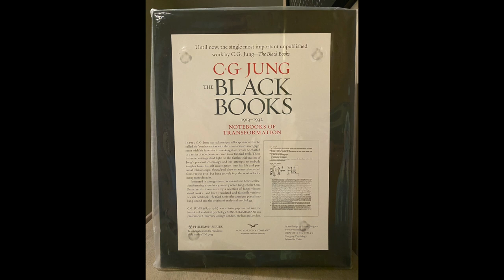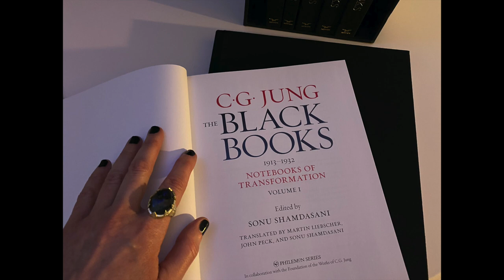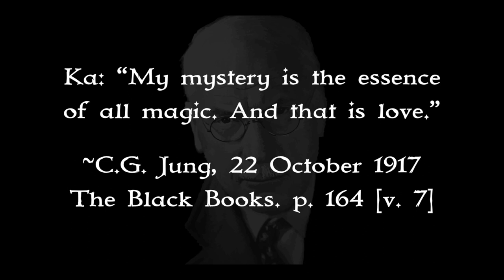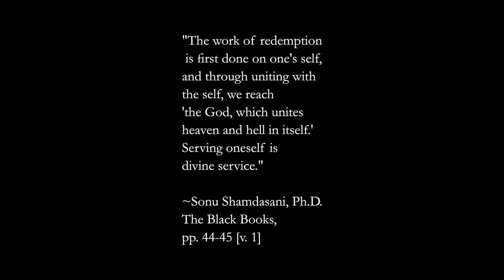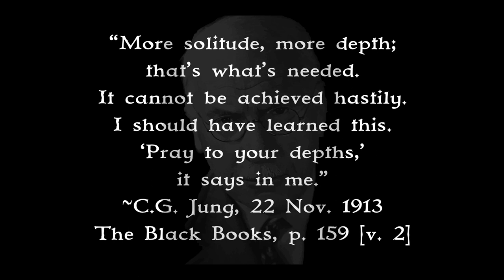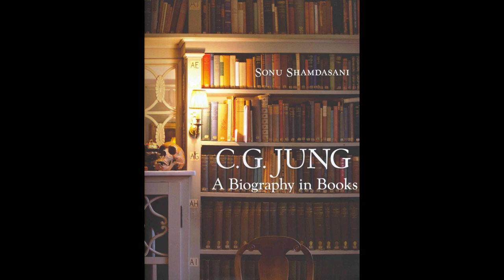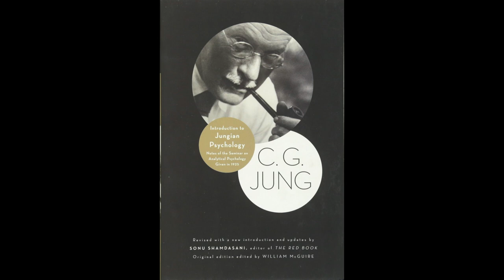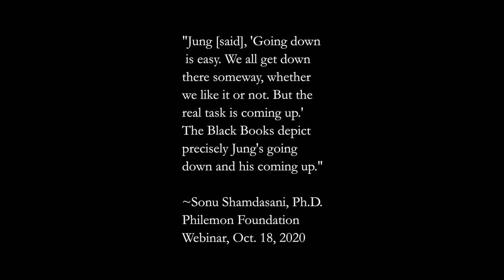Sonu Shamdasani, Ph.D. | The Black Books of C.G. Jung | Speaking of Jung #75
Sonu Shamdasani, Ph.D. is Professor in Jung History in the School of European Languages, Culture & Society, Vice-Dean (International) of the Faculty of Arts & Humanities, and co-director of the Health Humanities Centre at University College London.

After receiving his undergraduate degree from the University of Bristol, he earned a master's degree in the history of science and medicine from Imperial College London and University College London, and a doctorate in the history of medicine from the Wellcome Institute for the History of Medicine at UCL.

He is an historian of psychology and psychiatry, specializing in the work of C.G. Jung. In 2003 he founded, along with Stephen Martin, the Philemon Foundation, the successor to the Bollingen Foundation, which originally made possible the publication of Jung's Collected Works. With the support and contractual collaboration of the Foundation of the Works of C.G. Jung, the charitable successor to the Association of the Heirs of C.G. Jung, the Philemon Foundation is authorized to raise funds to edit and prepare for publication Jung’s unpublished manuscripts, seminars, and correspondences, numbering in the tens of thousands of pages. Professor Shamdasani currently serves as their General Editor, and as Chief Editor of the Philemon Series, overseeing the publication of the unpublished works of C.G. Jung.

Professor Shamdasani is the author of Cult Fictions: C.G. Jung & the Founding of Analytical Psychology, winner of the 1999 Gradiva Prize for the best historical and biographical work from the World Association for the Advancement of Psychoanalysis; Jung & the Making of Modern Psychology: The Dream of a Science; Jung Stripped Bare By his Biographers, Even; and C.G. Jung: A Biography in Books. He is co-author of The Freud Files: An Inquiry Into the History of Psychoanalysis; and Lament of the Dead: Psychology After Jung's Red Book.

He is also the editor of C.G. Jung's, The Psychology of Kundalini Yoga: Notes of the Seminar Given in 1932; Michael Fordham's Analyst-Patient Interaction: Collected Papers on Technique; Théodore Flournoy's From India to the Planet Mars: A Case of Multiple Personality with Imaginary Languages; and, with Michael Munchow, Speculations After Freud: Philosophy, Psychoanalysis & Culture. Professor Shamdasani is best known as editor and co-translator of The Red Book: Liber Novus, and the newly released 7-volume set The Black Books 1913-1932: Notebooks of Transformation, which is the subject of our talk today.

The Black Books of C.G. Jung

The Red Book of C.G. Jung

Books by Sonu Shamdasani